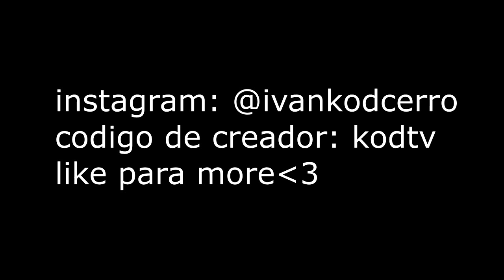Este combo te da 80% chances de ganar la partida..